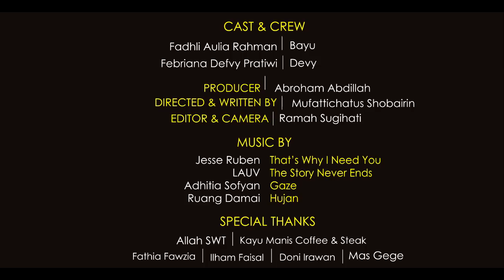HAI, SELAMAT TINGGAL! | SHORT MOVIE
Bayu adalah fotografer yang sedang mengerjakan project di Solo kemudian secara tidak sengaja Bayu bertemu teman lamanya, Devi. Devi mengajak Bayu berbincang di sebuah kedai kopi. Tapi bahkan pada awalnya, Bayu bukanlah seseorang yang bisa meminum kopi. Tapi bagi Bayu, Devi adalah wanita yang istimewa. Dia terus-menerus jatuh cinta pada Devi. Dan bagi Bayu nantinya, kopi adalah sebuah cinta di dalam gelas. Apakah, cinta, kopi, dan Devi adalah akhir dari pertemuan yang tidak disengaja ini?